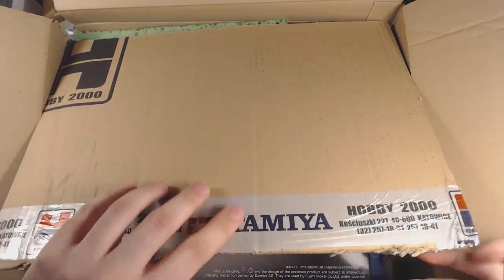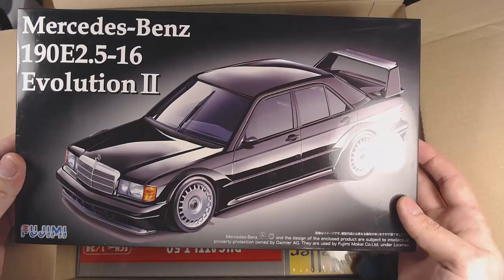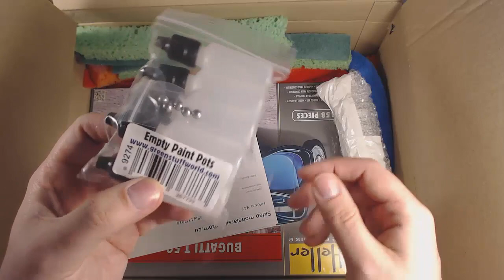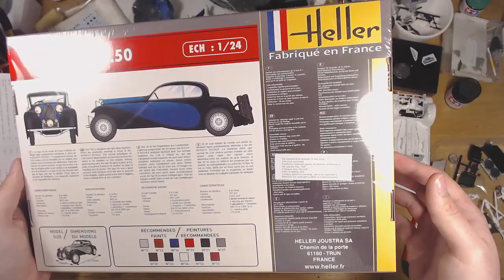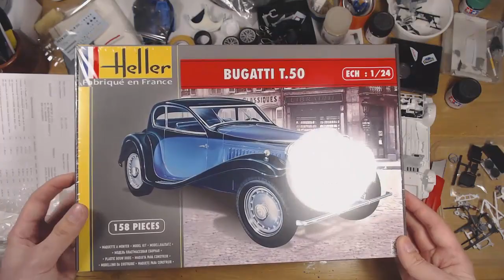Drobne zakupy w internetowym sklepie AGTOM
W ramach reaktywacji i poprawy aktywności na kanale postanowiłem podzielić się z Wami moim niedawnym zakupem w internetowym sklepie modelarskim AGTOM.

Zakupy niewielkie, ale jak zwykle budzące radośc i modelarską euforie :)